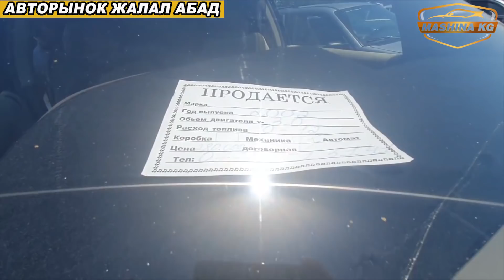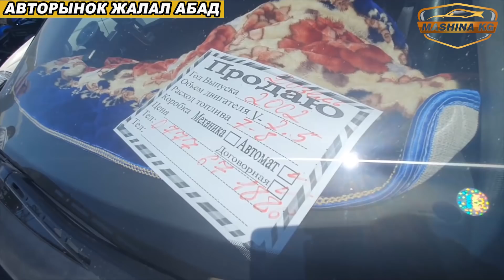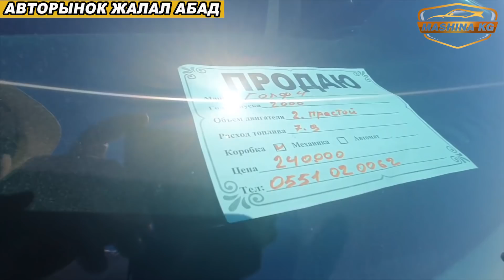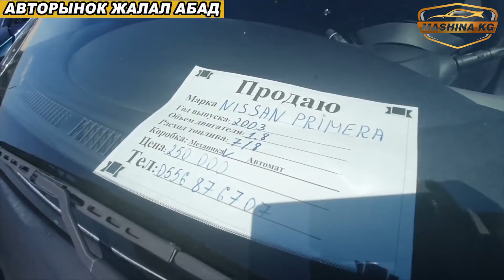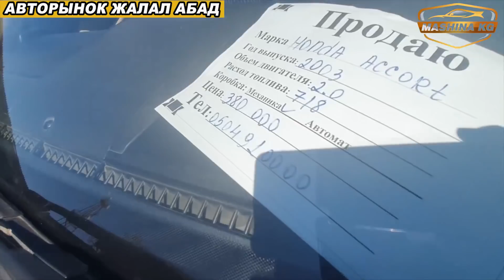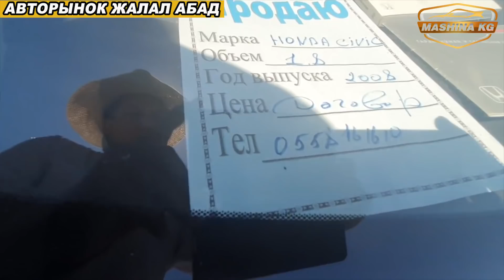АВТОРЫНОК ЖАЛАЛ АБАД👍25/06/20/Сивик/Мерс/Гетс/Одиссей/Ауди/Степ/Гольф-4/Аккорд/Виндом/Примера/Субару